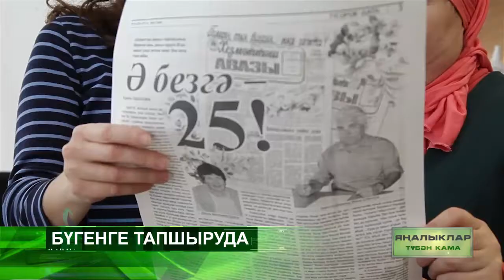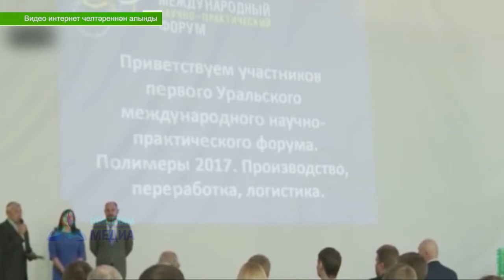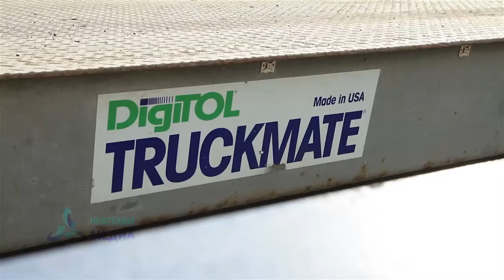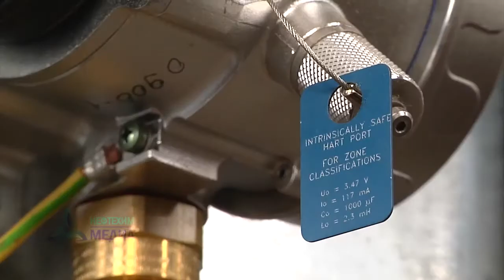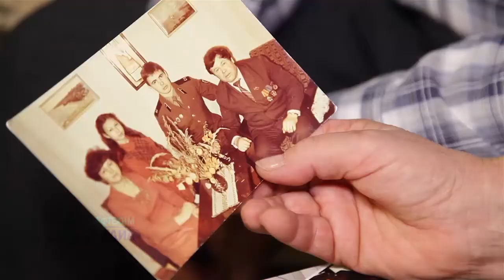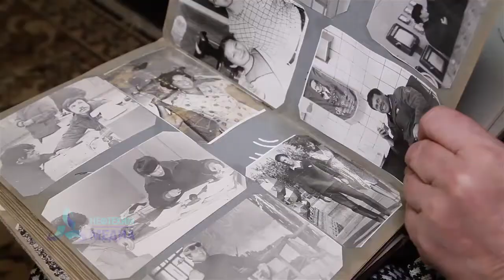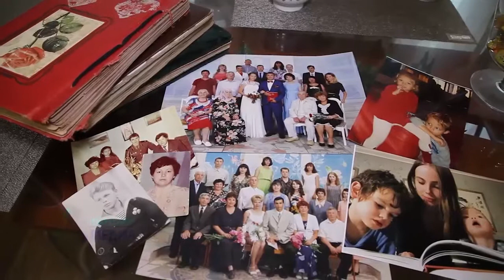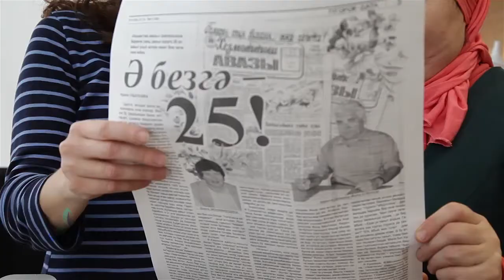17.10.17 Яналыклар - телеканал Нефтехим (Нижнекамск)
-  Узган атнада Түбән Камада “Татарстанда Экология һәм иҗтимагый киңлекләр елы”н уздыру буенча оештыру комитетының киңәйтелгән утырышы узды. Анда “Нефтехим” җәмгыяте җитәкчелеге дә катнашты.
-   Пластиклар заводында 24нче контроль-үткәрү пункты янындагы машина үлчәвенә реконструкция ясала.
-   Бу көннәрдә этилен окисе заводының 13нче цехында яңа приборлар  монтажлана.
-   Икенче сәнәгать зонасындагы бер градирняны ремонтлый башладылар.
-   “Безнең заман”  җиңү дипломы нефтехимиклар коллективында.

-  Имаметдиновлар “Нефтехим” җәмгыятендә 40 елга якын хезмәт куя.

-  “Хезмәттәш авазы” газетасының беренче саны чыгуга   21 октябрьдә 25 ел була.